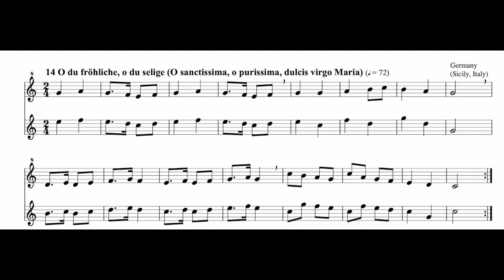O du fröliche, o du selige, for 2 recorders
set and performed by Aldo Bova, soprano and tenor recorder